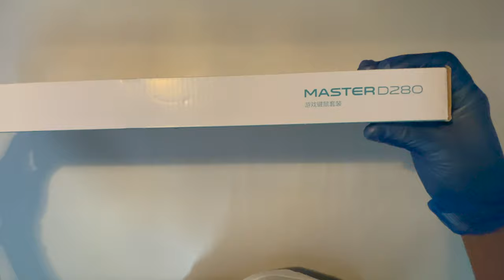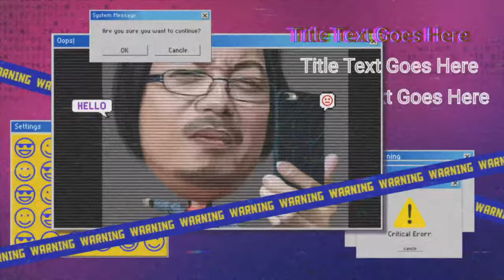UNBOXING SHIPADOO D280 KEYBOARD GAMING | The Manilenio's Vlog